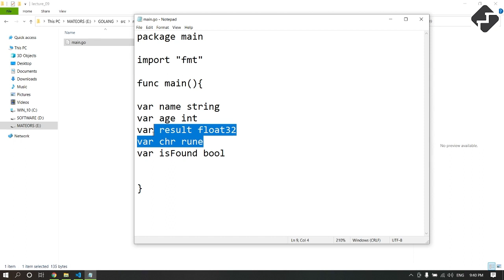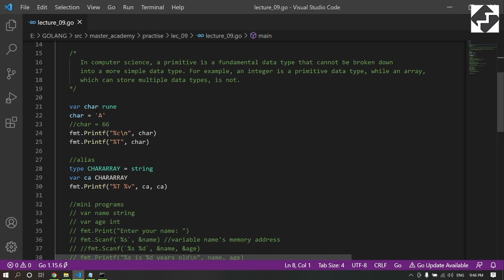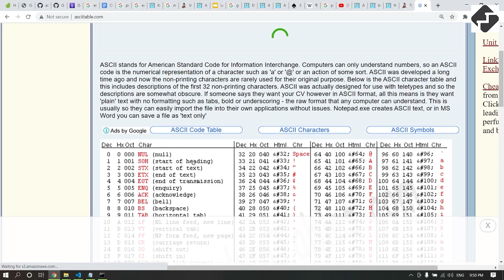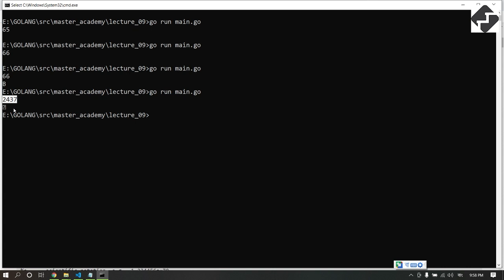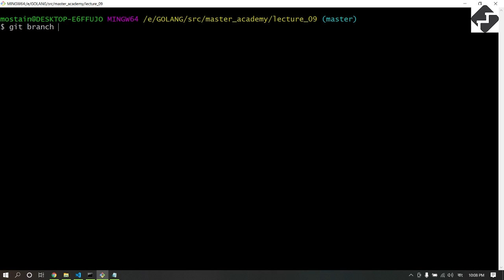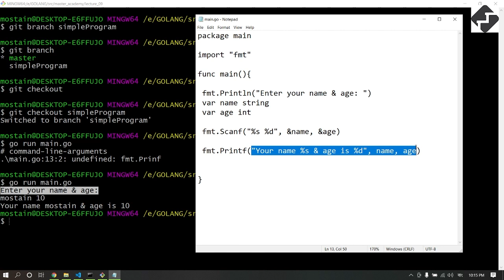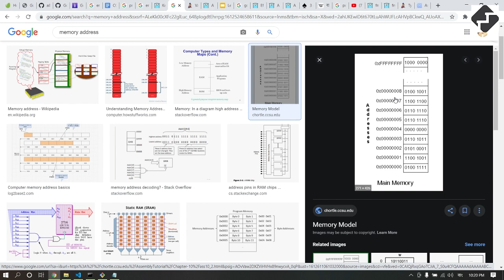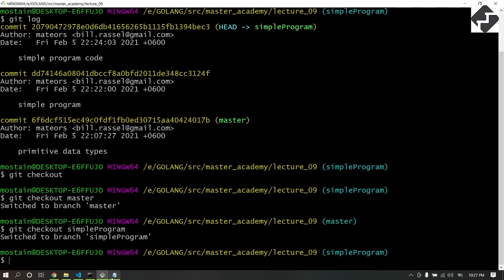কোডিং বুট ক্যাম্প :: fmt package verbs ও কমান্ড লাইন এপ্লিকেশন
সপ্তাহ: ০৫
ভিডিও: ০১
সর্বমোট ভিডিও সংখ্যা: ০৯

প্রিমিটিভ ডাটা টাইপ:
golang এর সাথে builtin বা ডিফল্ট যে ভ্যারিয়েবল গুলো সেগুলোই প্রিমিটিভ ডাটা টাইপ
বাংলায় যেমন স্বরবর্ণ, যে বর্ণ কারো সাহায্য ছাড়াই নিজে নিজে উচ্চারিত হয় এবং অন্যকে উচ্চারণ করতে সাহায্য করে , ঠিক তেমনি golang এর প্রিমিটিভ ডাটা টাইপ গুলো অন্য ডাটা টাইপ যেমন array, map, slice, struct ইত্যাদি  গঠনে ব্যবহৃত হয়

অর্থাৎ যে ভ্যারিয়েবল গুলোকে আর কোনো ভ্যারিয়েবল এ ভাঙ্গা যায় না, একদম মৌলিক জিনিস
In computer science, a primitive is a fundamental data type that cannot be broken down
into a more simple data type. For example, an integer is a primitive data type, while an array, which can store multiple data types, is not.

rune থেকে ক্যারেক্টার কে দেখার জন্য
var chr rune=65
fmt.Prinf("%c", chr) //A

//alias = অন্য নাম/ আরেকটি নাম / অপর নাম
type CHARARRAY = string
var ca CHARARRAY
fmt.Printf("%T %v", ca, ca)
উপরে CHARARRAY হচ্ছে একটি কাস্টম ডাটা টাইপ যা string (প্রিমিটিভ ডাটা টাইপ) এর একটি  alias

0 for numeric types (int, float32, rune)
false for the boolean type
"" (the empty string) for strings.

কমান্ডলাইন এপ্লিকেশন প্রোগ্রাম সোর্স কোড
 fmt.Println("Enter your name & age: ")
 var name string
 var age int

 //mostain 10
 fmt.Scanf("%s %d", &name, &age)
 fmt.Printf("Your name %s & age is %d", name, age)